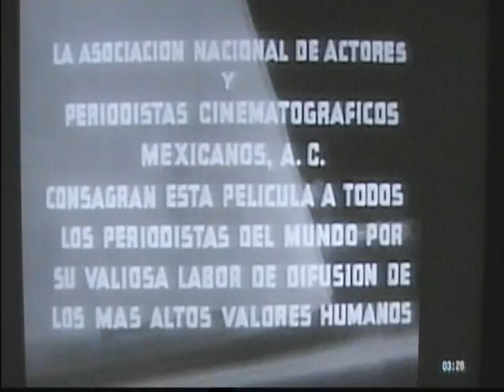SABICAS / ZORONGO ( LORCA) en BULERIAS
SABICAS et CARMEN SEVILLA en 1953.
Du film "REPORTAGE" tourné à MEXICO.